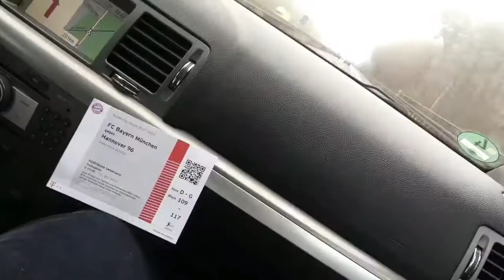My FIRST GERMAN SOCCER EXPERIENCE!!! Throwback Vlog [02/12/2017]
This is a throwback vlog. We traveled all the way from Frankfurt to Bayern to experience real German soccer. It was a Bundesliga match between Bayern Munich vs Hannover.

The Allianz Arena has a capacity of approximately 75,000 and what impressed me the most was the “Perfect Football Fans Atmosphere. I had so much fun and I wished the game will never end. It's my first vlog so please sorry for the sound quality. Hopefully my Camp Nou experience this year will be much improved…!

My KIT for Filmmaking, Photography & Vlogs:
My hard drive
TRIPOD I use
Deadcat for my Mic
My vlog mic
My mini Tripod
My expensive editing laptop
My best drone
Best SD card for drone
Good & cheap Lens (50mm)
Good & cheap Lens (35mm)
My camera
Expensive good Vlog mic
Gopro Hero 7 black
ND's for my Drone
My Camera BAG
ND filters

LET CONNECT